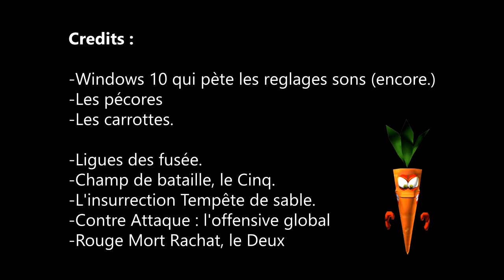Les conneries du peuple - Le deux